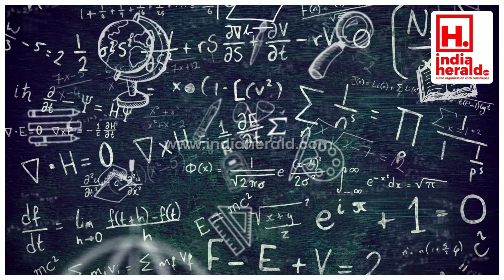ప్రభుత్వానికి మంచు లక్ష్మీ లేఖ | Manchu lakshmi | KCR | Telangana || IndiaHeraldTV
ప్రభుత్వానికి మంచు లక్ష్మీ లేఖ | Manchu lakshmi | KCR | TRS | | Telangana